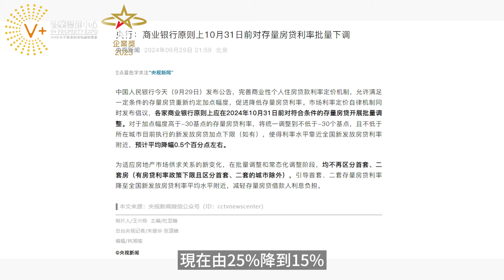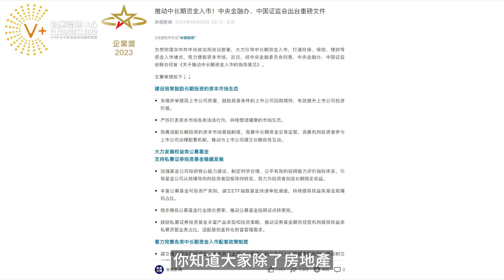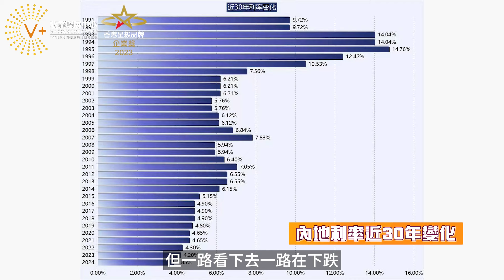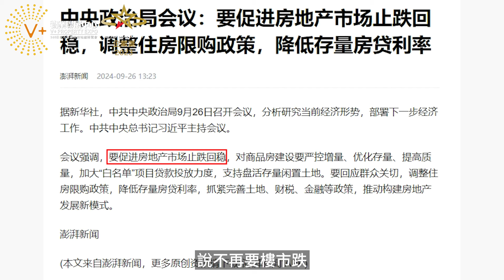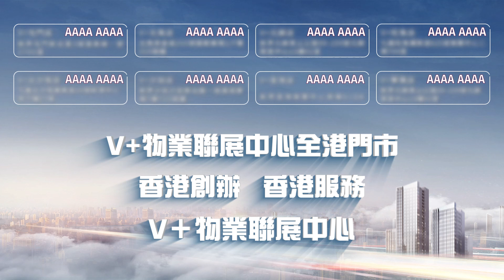習主席講到做到[青山綠水就是金山銀山]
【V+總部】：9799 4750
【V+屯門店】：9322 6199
地址：新界屯門新合里3號滙景峰一號2705室
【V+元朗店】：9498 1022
地址：香港新界元朗青山公路99-109號元朗貿易中心11樓02室
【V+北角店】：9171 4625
地址：香港北角英皇道255號國都廣場2/F樓215號鋪
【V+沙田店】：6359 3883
地址：香港新界沙田沙田車站圍一號連城廣場7樓725號鋪
【V+旺角店】：97988720
地址：香港九龍旺角彌敦道625號雅蘭中心二期704室
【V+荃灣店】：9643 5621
地址：香港新界荃灣南豐中心商場618B
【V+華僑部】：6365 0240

【V+深圳總部】：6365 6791
地址：深圳前海青年夢工廠北區G棟3層302A
【V+珠海總部】：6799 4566
地址：珠海市高新區金玉路 199號香山中心901-903室
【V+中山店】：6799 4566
地址：中山西區港隆南路16號時代美宸17棟6卡商鋪
【V+肇慶1店】：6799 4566
地址：肇慶市鼎湖區華僑城純水岸湖岸花園10棟10卡
【V+肇慶2店】：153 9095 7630
地址：肇慶市鼎湖區鼎湖大道時代年華16棟2卡商鋪
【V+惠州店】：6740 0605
地址：惠州市惠東縣十里銀灘海逸灣三期3號樓1號地鋪